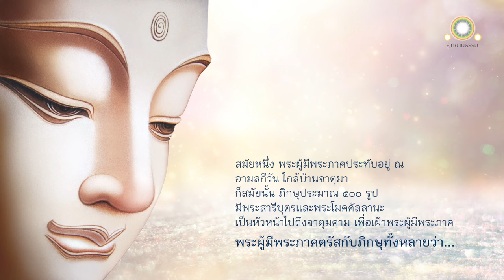ภัยของผู้ออกบวช | จาตุมสูตร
ภัยของผู้ออกบวช
จาตุมสูตร

พระผู้มีพระภาคตรัสเรียกภิกษุทั้งหลายมาว่า

ดูกรภิกษุทั้งหลายภัย ๔ อย่างนี้ เมื่อบุคคลกำลังลงน้ำ พึงหวังได้ คือ

ภัยเพราะคลื่น
ภัยเพราะจระเข้
ภัยเพราะน้ำวน
ภัยเพราะปลาร้าย

ภัย ๔ อย่างนี้ เมื่อบุคคลกำลังลงน้ำ พึงหวังได้ ฉันใด ภัย ๔ อย่างนี้ก็ฉันนั้น เมื่อบุคคลออกบวชเป็นบรรพชิตในธรรมวินัยนี้ พึงหวังได้

ก็ภัยเพราะคลื่นเป็นไฉน

กุลบุตรบางคนมีศรัทธา ออกบวชเป็นบรรพชิต ด้วยคิดว่า เราเป็นผู้อันชาติ ชรา มรณะ โสกะปริเทวะ ทุกข์ โทมนัส อุปายาส ครอบงำแล้ว เป็นผู้อันทุกข์ครอบงำแล้ว เป็นผู้อันทุกข์ท่วมทับแล้ว ทำไฉน การทำที่สุดแห่งกองทุกข์ทั้งสิ้นนี้ จะพึงปรากฏได้

เพื่อนพรหมจรรย์ทั้งหลายย่อมตักเตือนสั่งสอนกุลบุตรผู้บวชแล้วอย่างนั้นว่า ท่านพึงก้าวไปอย่างนี้ ท่านพึงถอยกลับอย่างนี้ ท่านพึงแลอย่างนี้ ท่านพึงเหลียวอย่างนี้ ท่านพึงคู้เข้าอย่างนี้ ท่านพึงเหยียดออกอย่างนี้ ท่านพึงทรงสังฆาฏิ บาตรและจีวรอย่างนี้

กุลบุตรนั้นมีความดำริอย่างนี้ว่า เมื่อก่อนเราเป็นคฤหัสถ์ ย่อมตักเตือนบ้าง สั่งสอนบ้าง ซึ่งคนอื่น ก็ภิกษุเหล่านี้ เพียงคราวบุตรคราวหลานของเรา ยังมาสำคัญการที่จะพึงตักเตือนพร่ำสอนเรา เขาจึงบอกคืนสิกขาสึกไป

กุลบุตรผู้นี้เรากล่าวว่า กลัวแต่ภัยเพราะคลื่น แล้วบอกคืนสิกขาสึกไป

คำว่าภัยเพราะคลื่นนี้ เป็นชื่อของความคับใจด้วยสามารถความโกรธ

ก็ภัยเพราะจระเข้เป็นไฉน

กุลบุตรบางคนมีศรัทธาออกบวชเป็นบรรพชิต ด้วยคิดว่า เราเป็นผู้อันทุกข์ครอบงำแล้ว เป็นผู้อันทุกข์ท่วมทับแล้ว ทำไฉน การทำที่สุดแห่งกองทุกข์ทั้งสิ้นนี้จะพึงปรากฏได้

เพื่อนพรหมจรรย์ทั้งหลายย่อมตักเตือนสั่งสอนกุลบุตรผู้บวชแล้วอย่างนั้นว่า

สิ่งนี้ท่านควรเคี้ยวกิน ควรฉัน ควรดื่ม ควรลิ้ม สิ่งนี้ท่านไม่ควรเคี้ยวกิน ไม่ควรฉัน ไม่ควรดื่ม ไม่ควรลิ้ม

สิ่งเป็นกัปปิยะท่านควรเคี้ยวกิน ควรฉัน สิ่งเป็นอกัปปิยะท่านไม่ควรเคี้ยวกิน ไม่ควรฉัน สิ่งเป็นกัปปิยะท่านควรลิ้ม

ท่านควรเคี้ยวกิน ควรฉัน ควรดื่ม ควรลิ้ม ในกาล ท่านไม่ควรเคี้ยวกิน ไม่ควรฉัน ไม่ควรดื่ม ไม่ควรลิ้มในวิกาล

กุลบุตรนั้นย่อมมีความดำริอย่างนี้ว่า

เมื่อก่อนเราเป็นคฤหัสถ์ ปรารถนาจะเคี้ยวกิน จะบริโภค จะดื่ม จะลิ้ม สิ่งใดก็เคี้ยวกินสิ่งนั้นได้ ไม่ปรารถนาจะเคี้ยวกินสิ่งใด ก็ไม่เคี้ยวกิน ไม่บริโภค ไม่ดื่ม ไม่ลิ้ม สิ่งนั้นได้

จะเคี้ยวกิน จะบริโภค จะดื่ม จะลิ้ม สิ่งเป็นกัปปิยะก็ได้ จะเคี้ยวกิน จะบริโภค จะดื่ม จะลิ้ม สิ่งเป็นอกัปปิยะก็ได้

จะเคี้ยวกิน จะบริโภค จะดื่ม จะลิ้ม ในกาลก็ได้ จะเคี้ยวกิน จะบริโภค จะดื่ม จะลิ้ม ในวิกาลก็ได้

ก็คฤหบดีทั้งหลายผู้มีศรัทธา ย่อมให้ของควรเคี้ยว ของควรบริโภคอันประณีตในวิกาลเวลากลางวัน อันใด แก่เราทั้งหลาย ชะรอยภิกษุเหล่านั้นจะทำการห้ามปากในสิ่งนั้นเสีย ดังนี้ เขาจึงบอกคืนสิกขาสึกไป

กุลบุตรผู้นี้เรากล่าวว่า กลัวแต่ภัยเพราะจระเข้ บอกคืนสิกขาสึกไป

คำว่าภัยเพราะจระเข้นี้ เป็นชื่อของความเป็นผู้เห็นแก่ท้อง

ดูกรภิกษุทั้งหลาย ก็ภัยเพราะน้ำวนเป็นไฉน

กุลบุตรบางคนมีศรัทธาออกบวชเป็นบรรพชิต ฯลฯ

เขาบวชแล้วอย่างนี้ เวลาเช้านุ่งสบงแล้ว ถือบาตรและจีวรเข้าไปบิณฑบาตยังบ้านหรือนิคม ไม่รักษากาย ไม่รักษาวาจา ไม่ดำรงสติ ไม่สำรวมอินทรีย์เลย

เขาเห็นคฤหบดีหรือบุตรคฤหบดี ผู้เอิบอิ่มพร้อมพรั่งบำเรออยู่ด้วยกามคุณห้า ในบ้านหรือนิคมนั้น เขามีความคิดอย่างนี้ว่า เมื่อก่อนเราเป็นคฤหัสถ์ เป็นผู้เอิบอิ่มพร้อมพรั่งบำเรออยู่ด้วยกามคุณห้า สมบัติก็มีอยู่ในสกุล เราสามารถจะบริโภคสมบัติและทำบุญได้ ดังนี้ เขาจึงบอกคืนสิกขาสึกไป

กุลบุตรผู้นี้เรากล่าวว่าผู้กลัวต่อภัยเพราะน้ำวน บอกคืนสิกขาสึกไป

คำว่าภัยเพราะน้ำวนนี้ เป็นชื่อแห่งกามคุณห้า

ดูกรภิกษุทั้งหลาย ก็ภัยเพราะปลาร้ายเป็นไฉน

เขาบวชแล้วอย่างนี้ เวลาเช้านุ่งสบงแล้วถือบาตรและจีวร เข้าไปบิณฑบาตยังบ้านหรือนิคม ไม่รักษากาย ไม่รักษาวาจา ไม่ดำรงสติ ไม่สำรวมอินทรีย์เลย

เขาเห็นมาตุคามผู้นุ่งผ้าไม่ดี หรือห่มผ้าไม่ดี เพราะเหตุมาตุคามผู้นุ่งผ้าไม่ดี หรือห่มผ้าไม่ดี ความกำหนัดย่อมตามกำจัดจิตของกุลบุตรนั้น เขามีจิตอันความกำหนัดตามกำจัดแล้ว จึงบอกคืนสิกขาสึกไป

กุลบุตรผู้นี้เรากล่าวว่า กลัวแต่ภัยเพราะปลาร้ายบอกคืนสิกขาสึกไป

คำว่าภัยเพราะปลาร้ายนี้ เป็นชื่อแห่งมาตุคาม

ภัย ๔ อย่างนี้แล เมื่อบุคคลบางคนในโลกนี้ ออกบวชเป็นบรรพชิตในธรรมวินัยนี้ พึงหวังได้